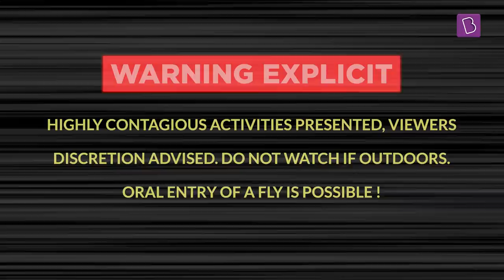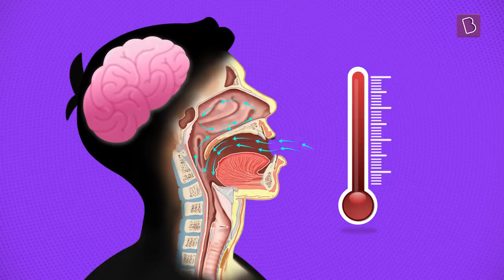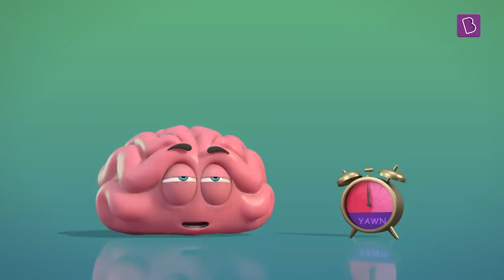What Causes You To Yawn And Why It Is Contagious? | BYJU'S Fun Facts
A mouth wide open and a massive intake of air, putting us in the mood for sleep; that’s all there is to a yawn, right? Or is there a scientific reason for yawning? Is there also a reason for how contagious a yawn is?

From acting as a bodily air conditioner to showcasing emotions, a yawn has a ton of reasons behind its occurence.

In this video, we dive deep into the science behind yawning and how it has baffled humankind for ages, giving us varying theories for why people yawn!

💸 Cash Rewards
🏆 Be an All-India Rank

Video Chapters
Video Chapters
0:00 - 1:12 Introduction
1:13 - 2:08 What is the cause of yawning
2:09 - 4:37 Advantages of yawning
4:38 - 5:57 Why do people yawn contagiously